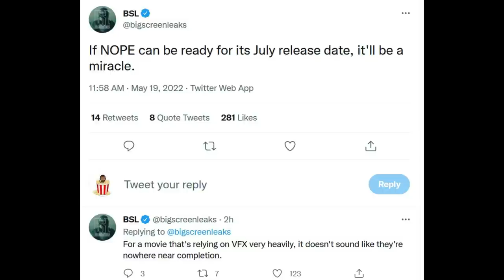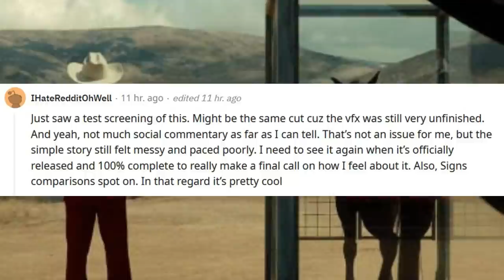NOPE | Screening Reactions + Potential Release Delay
Jordan Peele's NOPE has had another test screening and the reactions highlight a decline in the social commentary, and pacing issues, and compared the movie to M. Night's Signs. The Alien Invasion highlighted in the trailer might just be a simple alien invasion. GET OUT and US had something to say about society, so perhaps these people that watched it missed the commentary. The release date for the film could change if the VFX isn't ready before its July release.